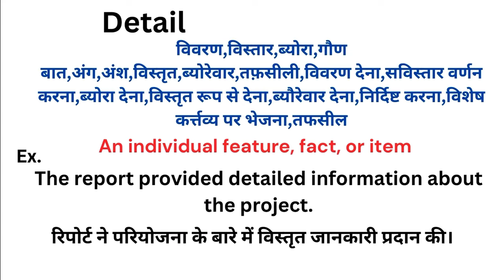Detail meaning in hindi | Detail matlab kya hota hai | Word meaning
Detail meaning in hindi
Detail ka matlab kya hota hai
english to hindi
word meaning
what is detail
Detail हिंदी अर्थ